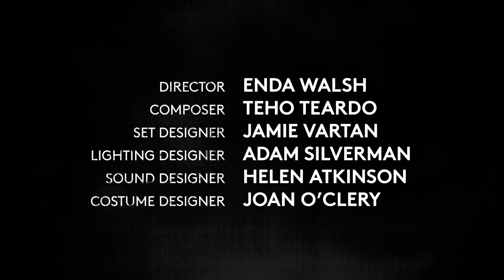Medicine by Enda Walsh | Trailer | Galway International Arts Festival 2021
Live-stream and on demand tickets for Medicine by Enda Walsh on sale from 9am Friday 11 June

IN PERSON & ONLINE DATES FOR MEDICINE AT GIAF 2021
2-18 September (In person) SOLD OUT
15, 16, 17 & 18 September (Live-streamed)*
20-26 September (On Demand)

Medicine is a dark and frequently absurdist work that shatters the boundary between cast and audience. The audience’s laughter becomes complicit in the creation of a surreal universe that shifts abruptly into moments of emotional poignancy. Medicine is a devastatingly funny and moving meditation on how, for decades, we have treated those we call mentally ill.

This production features a sensational cast – Clare Barrett, Aoife Duffin and Domhnall Gleeson, accompanied by Seán Carpio – as Enda Walsh once again shines a light on the darkest corners of our collective stories. Walsh returns with his regular team of world–class collaborators: designers Jamie Vartan [set], Adam Silverman [lighting], Helen Atkinson [sound], Joan O’Clery [costume] and composer Teho Teardo.

*Please note that the Medicine livestream is not currently available to viewers in the United States and Canada. We are hoping it will be available at a later date, and are actively working towards bringing that about. If you would like to be notified when tickets for viewers in the US and Canada go on sale, please sign up

Galway International Arts Festival is supported by the Arts Council, Fáilte Ireland, NUI Galway and Flogas.

The performances at Edinburgh International Festival are supported by Culture Ireland.

Medicine was developed with the support of the National Theatre of Great Britain.

VIDEO CREDITS
Video: Sayonara Bittencourt
Music composed by Teho Teardo
 Image Credit: Domhnall Gleeson photographed by Alex Sapienza